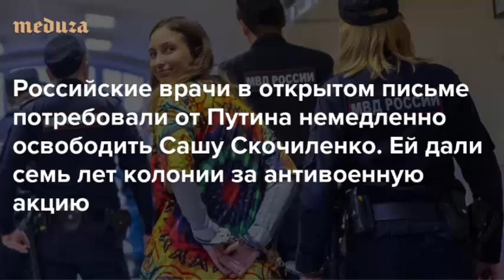Скочиленко больна! Её нужно лечить! Ворчи просят Путина!